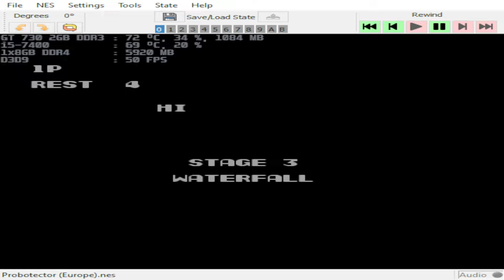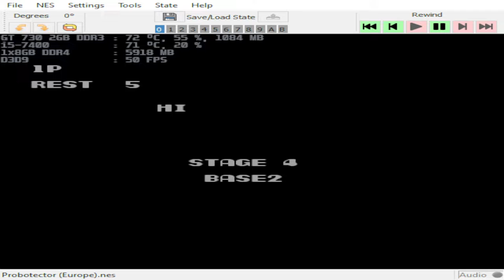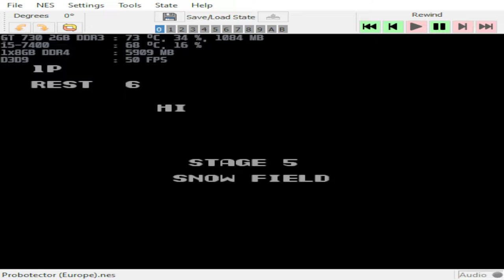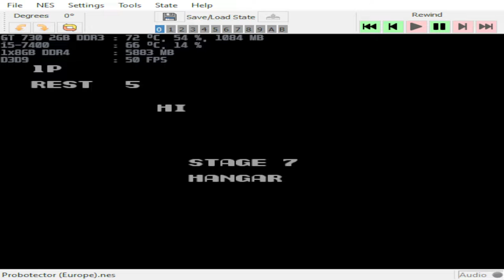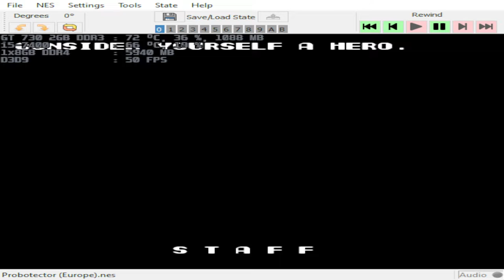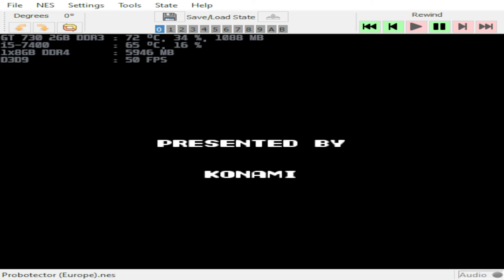punes 0.109 probotector